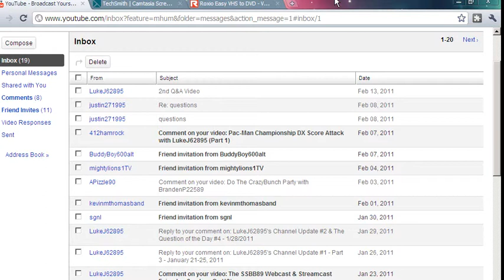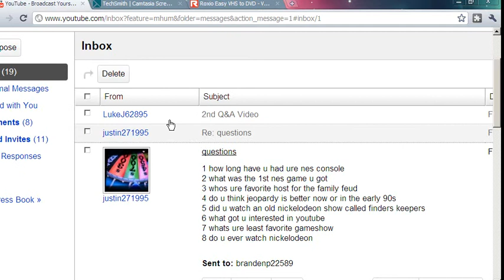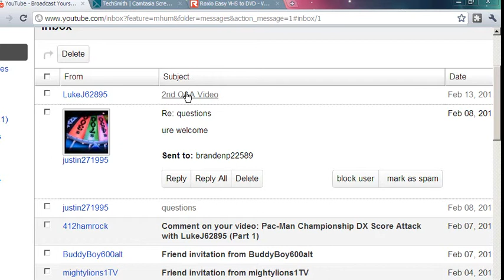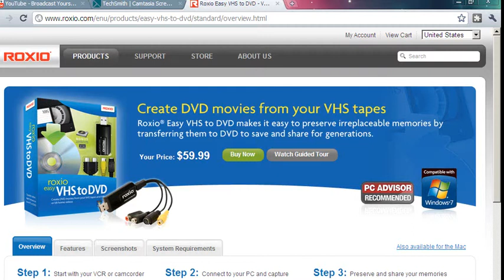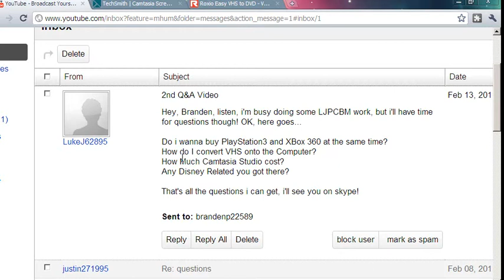BrandenP22589's 2nd Q&A Video